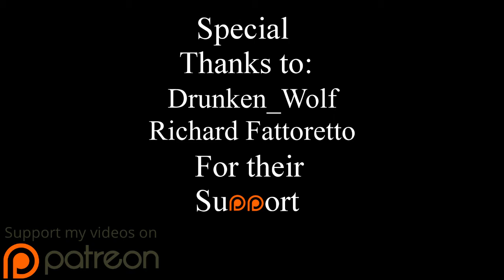The 7th Guest (Android)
Fasten your seat belts, because the nostalgia train stops for no one... except me, of course.  Sometimes nostalgia is just not enough, and this is one of those times.
The game plays no better than an emulator, complete with lag, and out-of-sync audio.  If you really want to play it, grab an emulator for android (free) and download the ROM file (free).  It will play just as well, and you will save your money.

The App Trap series is a quest to find the best games.  2 hours?  No Problem, every episode is pass/fail, with the losers getting the refund button.